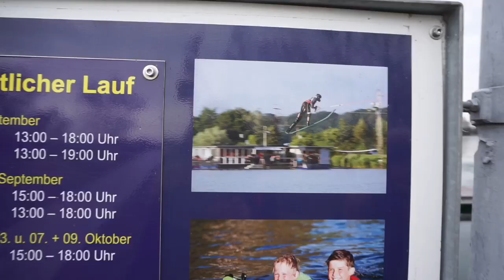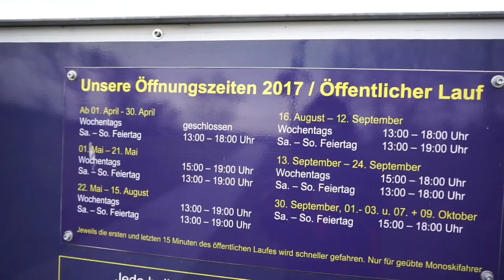Jalan-jalan sore gagal di Friedberg | Jadi Aupair lagi sehari